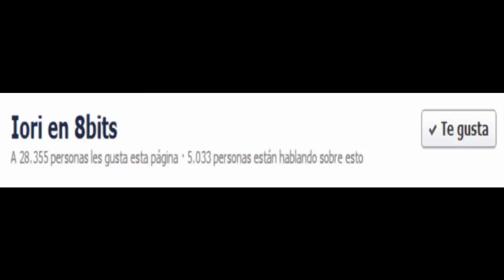Iori en 8bits Jugando ( Comic Adventures of Mr FUUU )